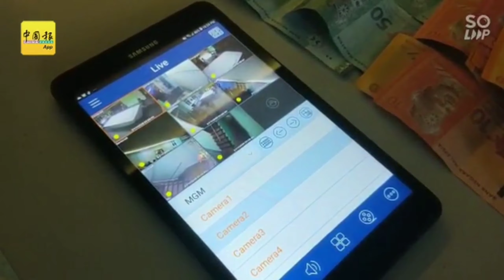青年到赌博中心“搏杀”遭捕 老父忧心赶到 不舍离开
（沙登21日讯）养儿一百岁，长忧九十九！

华裔青年不听父亲劝告，多次到网络赌博中心搏杀，结果与另8名华裔赌徒和看场员被上门突击的警方逮捕，老父亲接获消息后，因感到担忧，赶到现场了解情况。